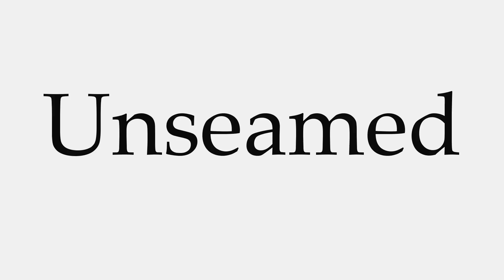How to Pronounce Unseamed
This video shows you how to pronounce Unseamed